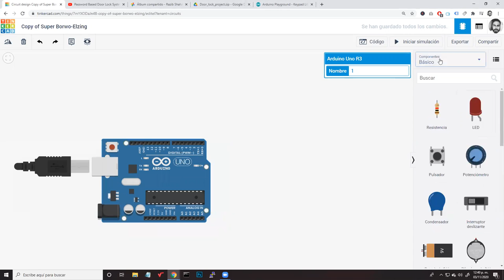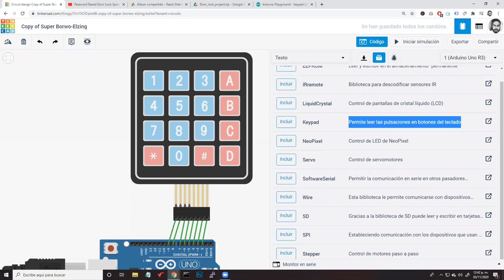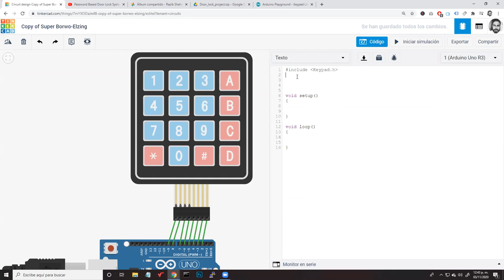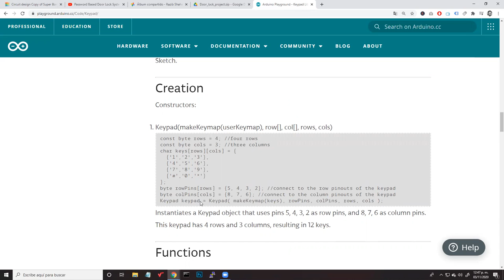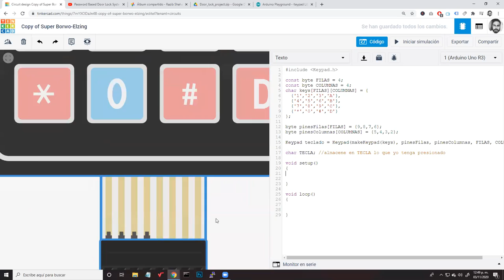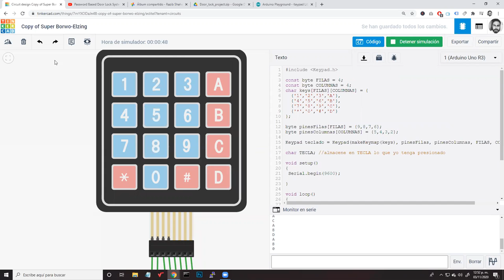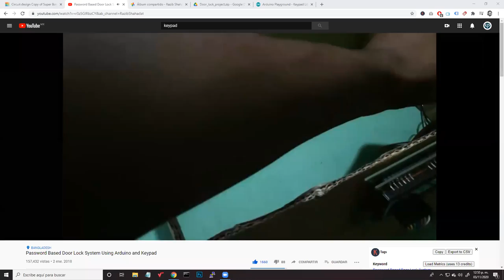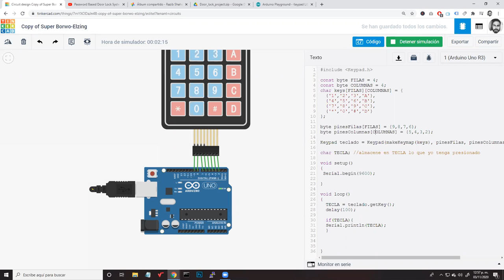KeyPad + Arduino - Práctica #8 - Tinkercad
En esta clase mostramos como conectar un keypad o teclado matricial de 4x4 a una tarjeta arduino, así como el código básico para su funcionamiento, imprimiendo un caracter en el puerto serial de nuestro sistema hecho en tinkercad.